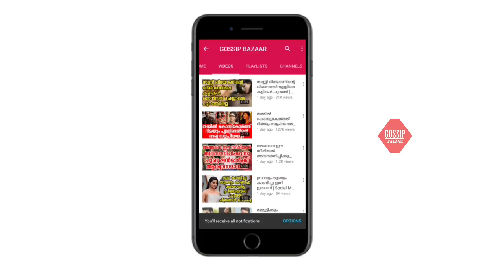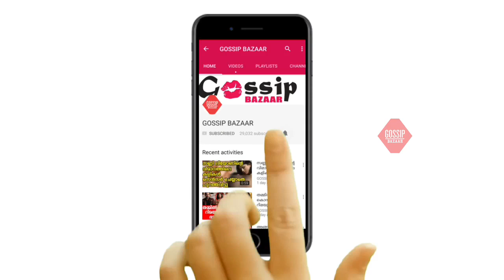ഉപ്പും മുളകും നിർത്തിയാൽ എന്താ മുടിയനും ശിവാനിയും നല്ല കിടുക്കാച്ചി ചിത്രങ്ങളുമായി ഇതാ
Watch ഉപ്പും മുളകും നിർത്തിയാൽ എന്താ മുടിയനും ശിവാനിയും നല്ല കിടുക്കാച്ചി ചിത്രങ്ങളുമായി ഇതാ